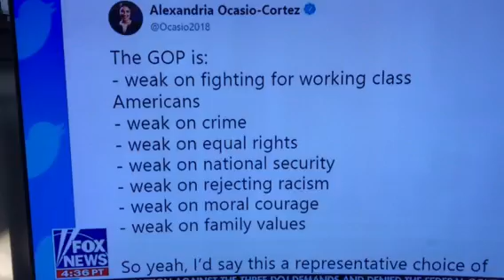Dan Bongino addressed Socialist Ocasio-Cortez’s lies